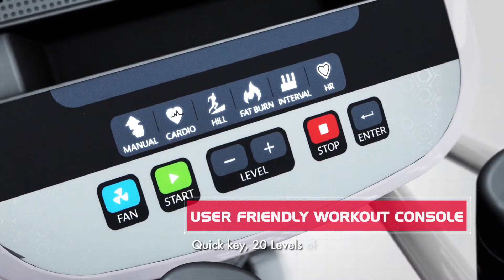Spirit Fitness XE195 LCD